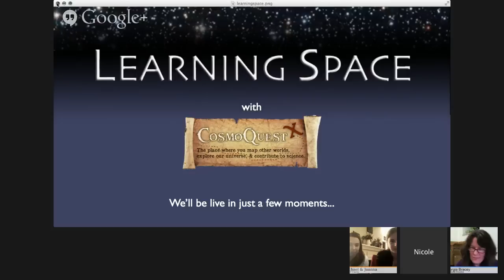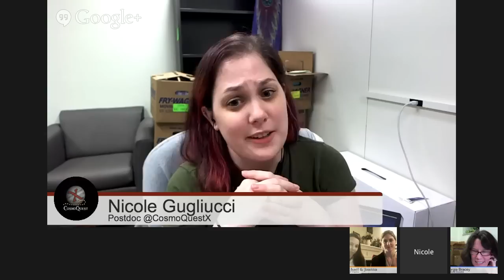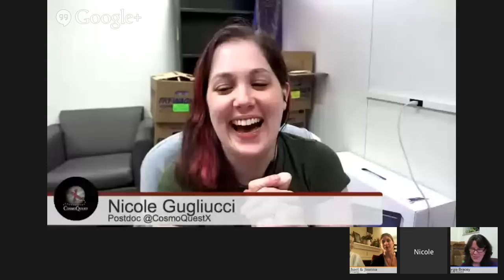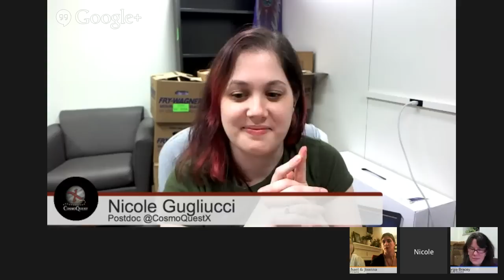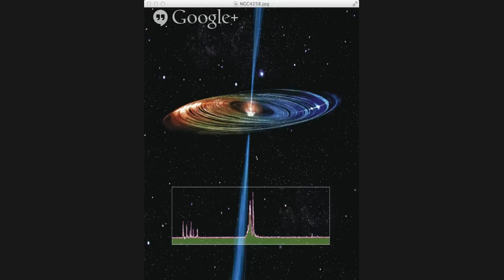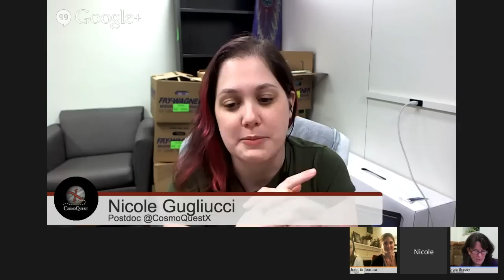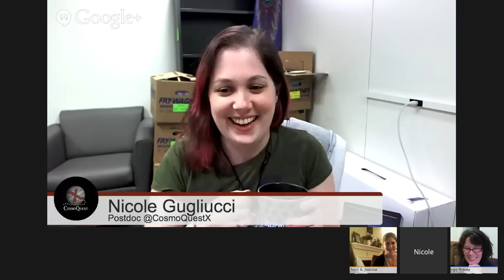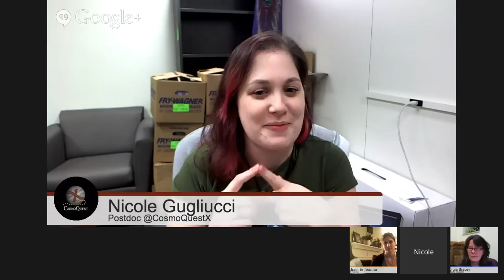Learning Space - High School Astronomers